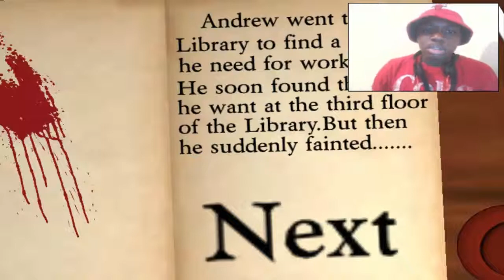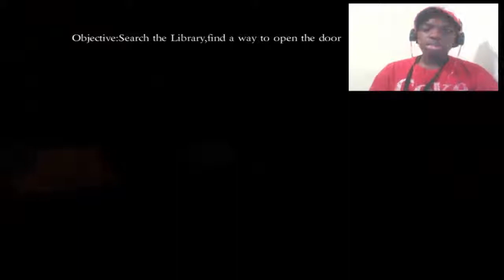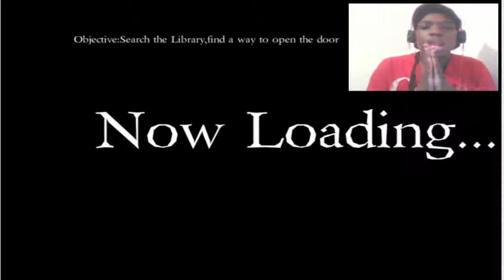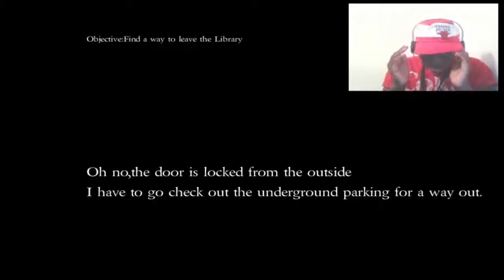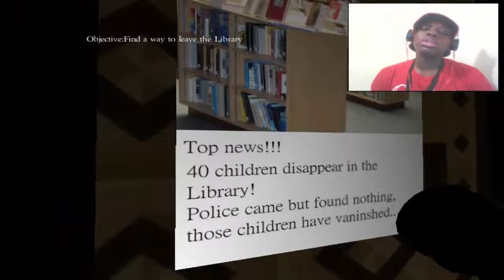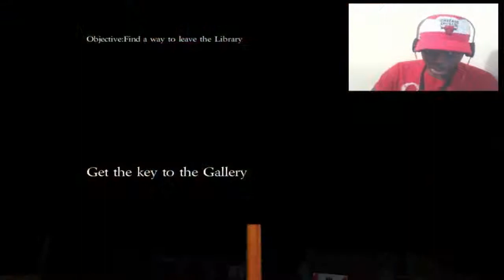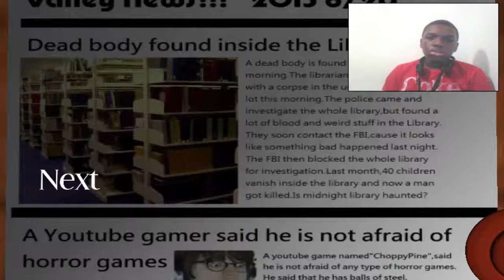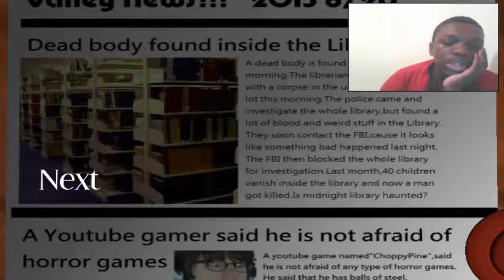The Scariest Game I Ever Played Hands Down] Midnight Library]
If You Guys Enjoyed STOMP! THAT MODAPHUKIN Like Button And Peace